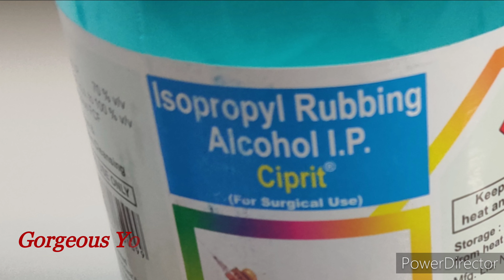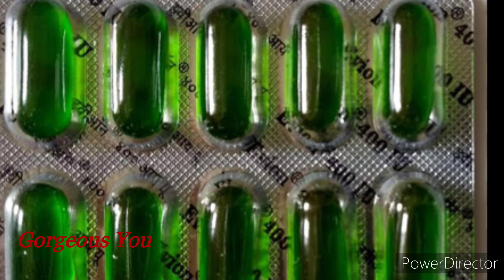👐 Its So Easy To Prepare Your Own 100% Natural HandSanitizer At Home👐Homemade Hand Sanitizer 👐 Diy👐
Buy Links
PRODUCTS On Best Price
Aloevera Gel

Today in this video I have shown  How to make/prepare :—
Homemade Hand SANITIZER Or Diy Sanitizer.
Friends Its So Easy To Prepare Your Own 100% Natural Homemade HandSanitizer At Home with simple ingredients easily available at Amazon or at your nearest chemist shop.
How to make sanitizer at home
Homemade Hand sanitizer recipe.

Watch this Hand Sanitizer Video On Our Channel (Gorgeous You) and share your feedback with me..
Homemade HandSanitizer | घर में बनाये हाथ सैनिटाइज़र | home ingredients 100% natural DIY | Natural Hand Sanitizer. Hand Sanitizer | Hand Sanitizer DIY
My Address-:
A-1101, Park Grandeura
Near Shri Ram Millennium School ,Sector 82 , Faridabad , Haryana, 121004
India

natural home remedies for glowing skin| skin whitening| natural ayurvedic home remedies for glowing skin| skin whitening treatment at home|

✅If you are looking answers to any of the questions mentioned below, Then this video is for you!! Watch this video to learn✅

1: homemade hand     sanitizer
2: Homemade HandSanitizer
3: hand sanitizer
4: natural hand sanitizer
5: homemade hand sanitizer spray
6: homemade hand sanitizer without aloe vera
7: hand sanitizer how to make
8: make your own hand sanitizer
9: diy sanitizer
10: hand sanitiser homemade
11: hand sanitizers
12: beauty tips
13: घर पर बनाऐं हैण्ड सेनिटाइजर
14: diy hand sanitizer
15: natural
16: sanitizer
17: homemade foaming hand sanitizer
18: homemade hand sanitizer spray with essential oils
19: homemade natural hand sanitizer
20: Homemade Hand Sanitizer recipe
21: How to make sanitizer at home
22: Diy hand sanitizer
23: Homemade sanitizer recipe
24: hand sanitizer recipe
25: homemade hand sanitizer
26: homemade sanitizer
27: Diy hand sanitizer recipe
28: Hand Sanitizer
HandSanitizer | घर में बनाये हाथ सैनिटाइज़र | home ingredients 100% natural DIY | Natural Hand Sanitizer. Hand Sanitizer | Hand Sanitizer DIY

Natural Home Remedies , Product Reviews, Clothing Hauls, Online Shopping, Hair Care Remedies, Plants, Healthy Foods And Drinks, Feng Shui Tips For Home, Vastu Tips For Home!!!